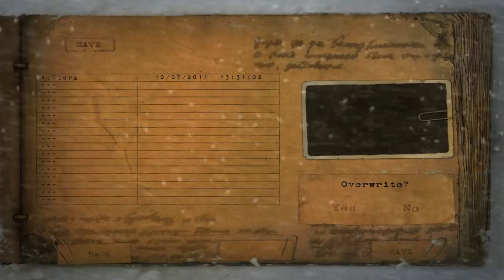Cryostasis - Episode 7 - Bolt Action Panic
And the scares keep coming...